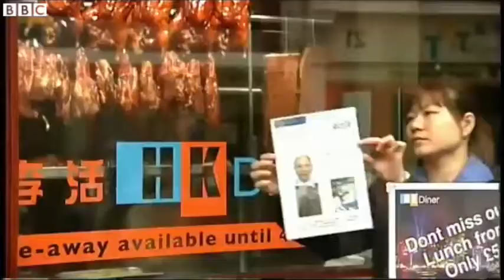The Ding Family Murder 2011 (news footage)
The 2011 murder of the Ding family occurred in Wootton, a suburb of Northampton, England, in late April. Four members of the Ding family—Professor Jifeng "Jeff" Ding, his wife Helen Chui and their daughters Xing and Alice—were found murdered at their home in Wootton at 6:00 pm on Sunday, 1 May 2011.